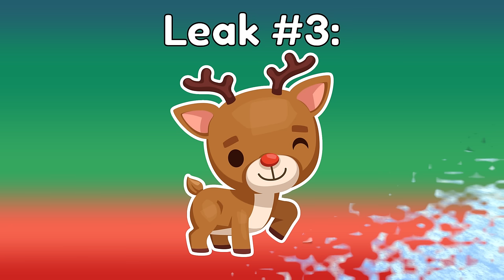EP 68 Part 1 Update Leaks!?! (Toilet Tower Defense)